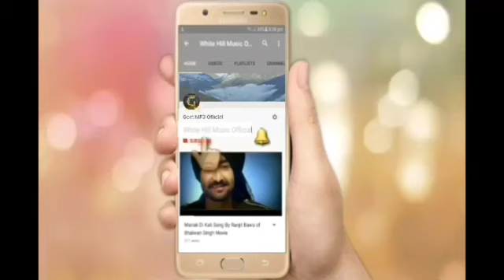Meri Mout (Full Video) - Parmish Verma| New Punjabi Songs 2017